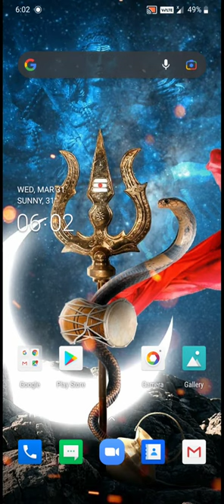HOW TO DOWNLOAD FREE GTA SANDREAS ON MOBILE